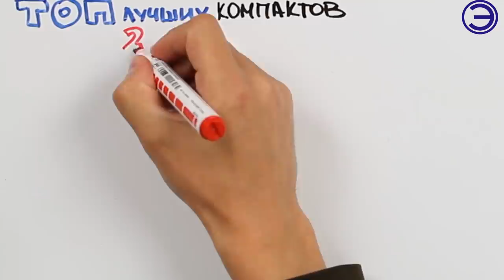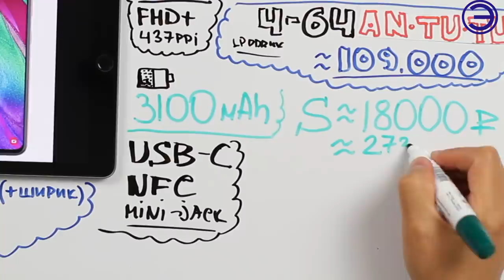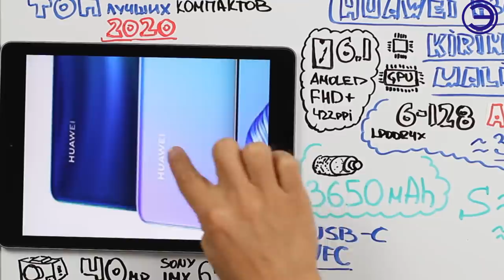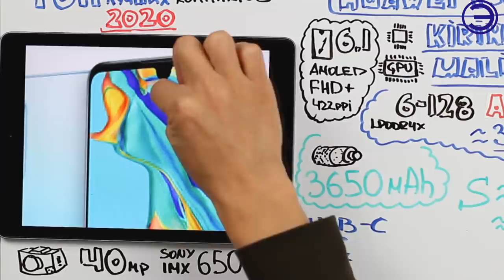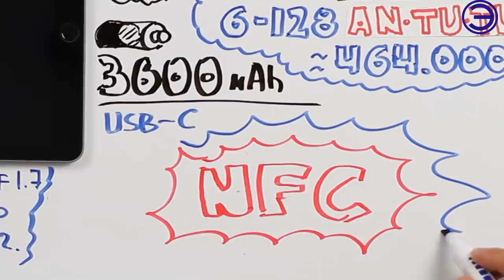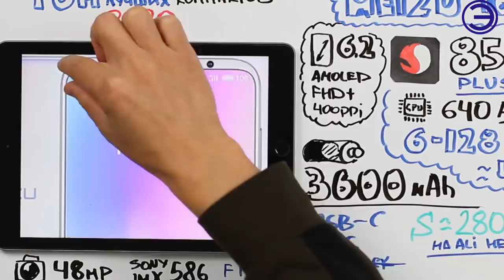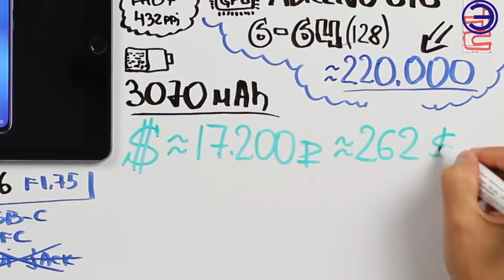ИЛИ ПРОЩАЙ ЛОПАТА 2020